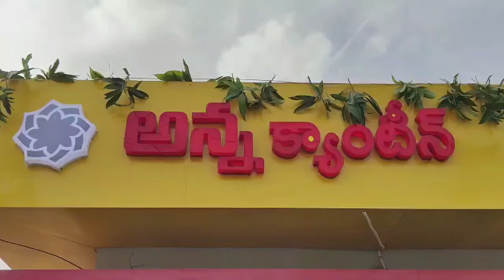అన్నా కాంటీన్ ను ప్రారంభించిన మంత్రి కొల్లు రవీంద్ర